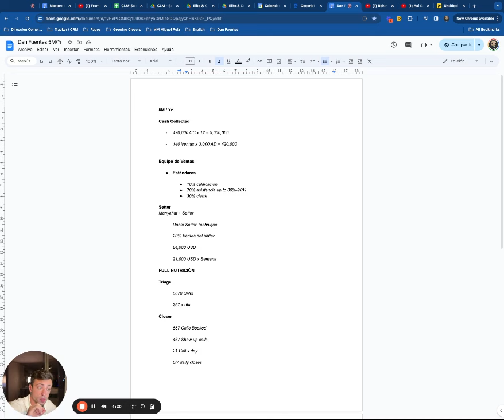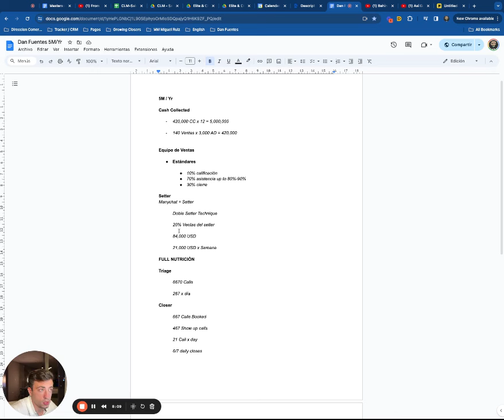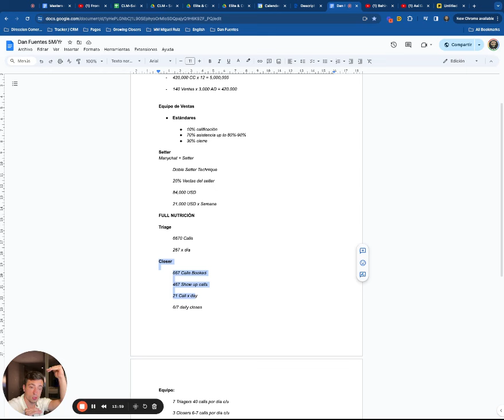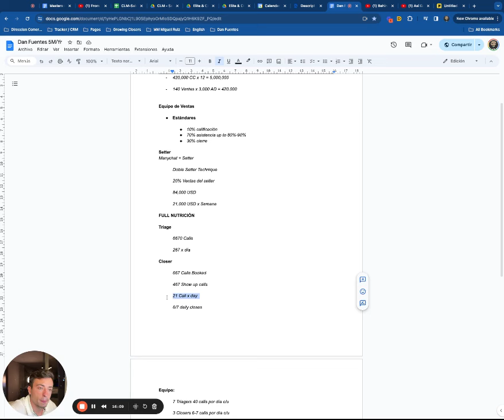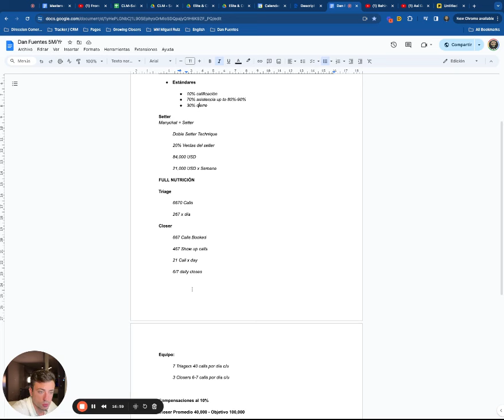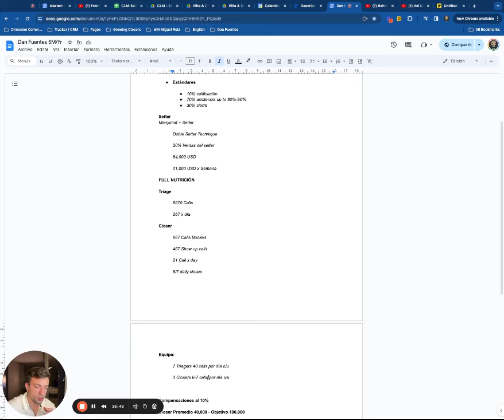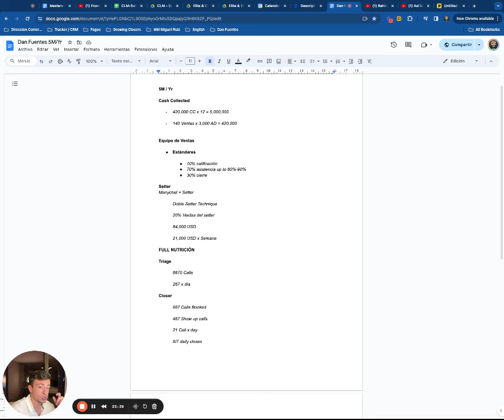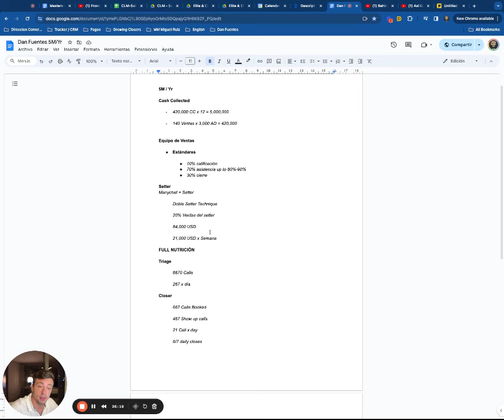Revelado: La Estrategia de 0 a U$400k/Mes en 3 meses.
Bienvenidos a esta entrega .RAW de valor. Estoy probando nuevo formato de videos en mi canal aparte de los videos increíbles que se vienen esta semana.

Espero les guste comenten que les pareció y la próxima grabo sin el tele de tubo jajaja

00:00 Introducción
02:41 Plan de acción
04:47 Doble setter
07:10 Importancia del setter y Triage
08:50 Objetivo del Triage
11:15 Generar brecha
13:33 Diferencia entre Triage y closer
15:57 Objetivo de 600 llamadas
18:12 Por qué no cierro llamadas?
20:10 Compensaciones
22:08 Próximo video